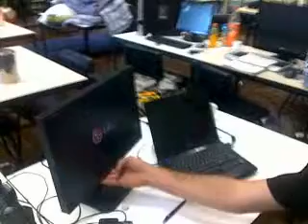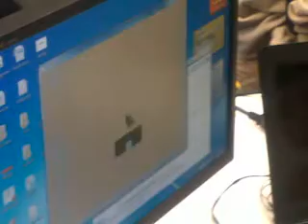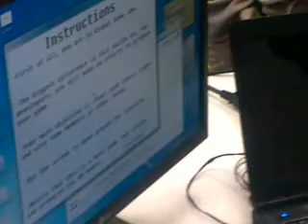GGJ 2010 PUCPR CWB - 'Frauding Global Game Jam' - Public reaction